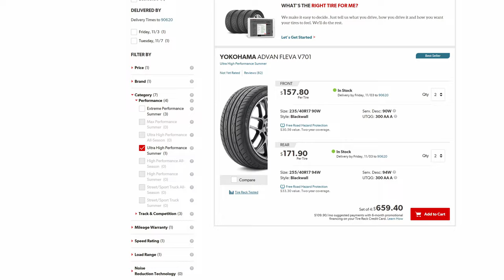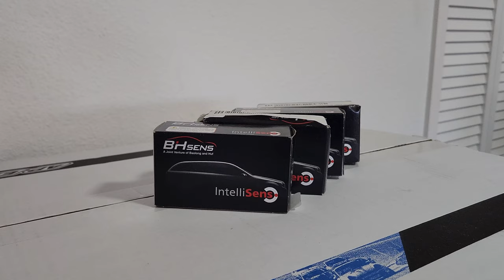🔥FINALLY NEW WHEELS on my BMW Z4!!! | Apex ARC-8 | Vlog 6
After years and years of putting it off, I have finally got new wheels for my BMW Z4 Coupe.
Gloss Black Grille
Matte Black Grille

Stubby Antenna
Stubby Antenna Jr

Wheel Locks
Lug Bolts
Wheel Hanger Pin

Rally Armor Mud Flaps
3M tape

Low Profile Megan Racing Ramp
Low Profile Floor Jack

Griot's Tire Dressing
Sharpie Paint Marker
Yokohama Advan Fleva Front
Yokohama Advan Fleva Rear

Hankook Ventus V12 Evo 2 Front
Hankook Ventus V12 Evo 2 Rear

Graphite Grille Left
Graphite Grille Right

Camera Equipment
Samsung Galaxy
DJI OM

Apex ARC-8 Wheels
17x8.5 ET40
17x9.5 ET35

**Please double check compatibility before buying and be wary of non OEM as it may not be exact**
Help support me breaking apart my car and putting it back together.